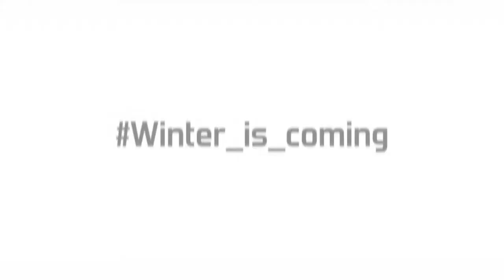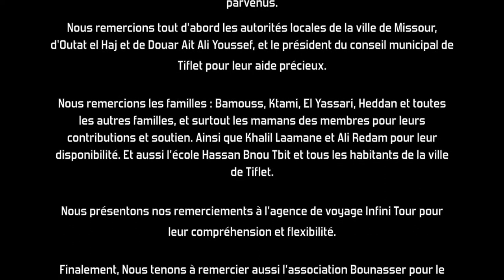Winter is Coming | AFRO FILMS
An unforgettable experience we have had in Douar Oulad Ali, Middle Atlas. We went to help out people who are completely forgotten in one of the most coldest places in Morocco. People who suffer from poverty, marginalization, and the harshness of nature and life..
We present to you, dear followers, few pictures that shows the distribution of clothes to the inhabitants of Oulad Ali village by the humanitarian aid program that was organized by Tiflet Young Leaders Association on December 19.
Shooted
Rochdi Zakaria
Hamza Ammouri
Music
Prod by: Danny EB
Directed
Rochdi Zakaria | AFRO FILMS